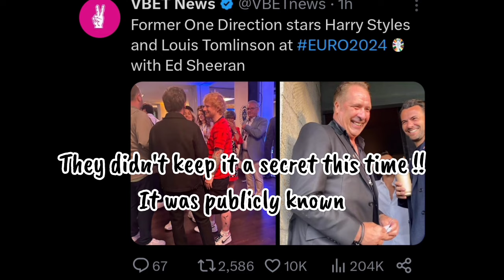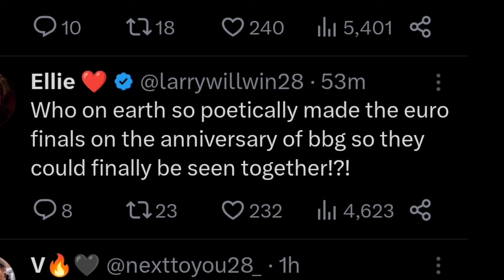Harry & Louis together at the Euros!! LARRY is back 😭